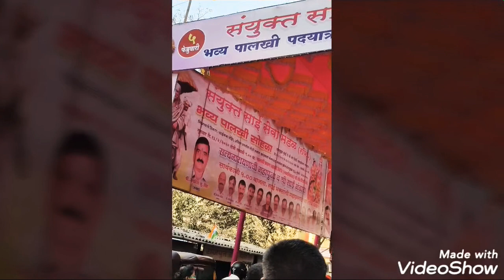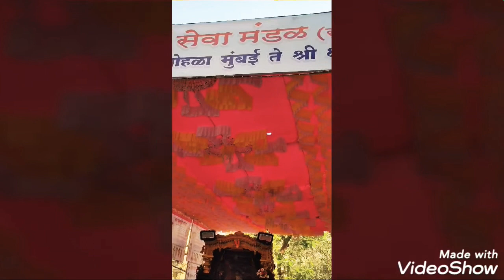संयुक्त साई सेवा मंडळ (रजि).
Edit by Santosh Pawar.
Om Sai Ram.
Today 5th February 2020
To 13th February 2020.
भव्य पालखी पदयात्री सोहळा २०२०... मुंबई ते शिर्डी. .